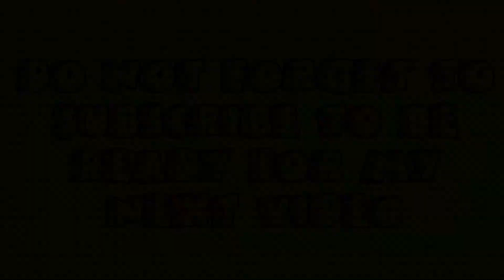Lego Treasure Chest - Secret place